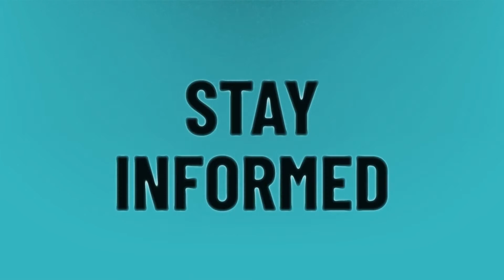What is Grian net worth?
Hermitcraft Season 7 • What is Grian net worth?